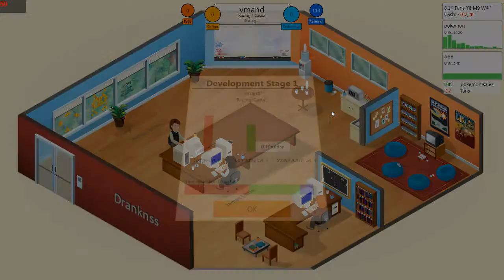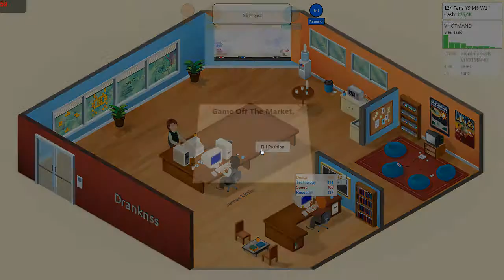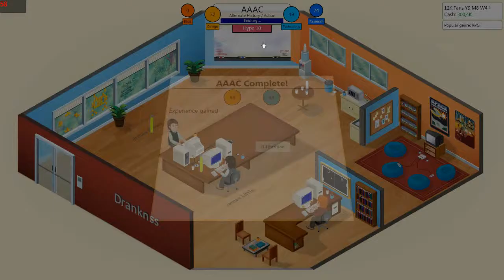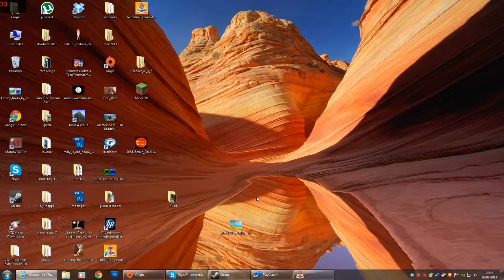(Dansk/Danish) Game Dev Tycoon ep 5